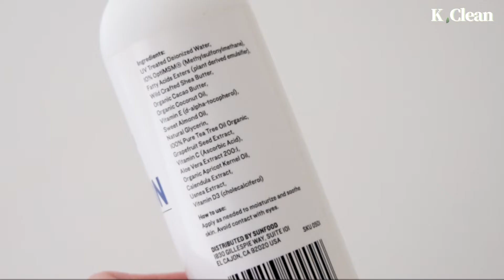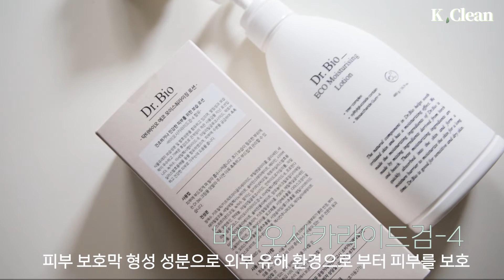남녀노소 사용해도 좋을 저자극 바디로션 🧴 민감성, 여드름 피부를 위한 바디템 추천 (바디오일, 스크럽, 멀티밤)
여름이라 메미소리가 들리는 점 양해 부탁드려요ㅠㅜ

안녕하세요. 린입니다 :)

제가 평소 즐겨사용하는 저자극 바디로션, 바디템 추천 제품을 담아봤어요! 민감한 피부에 사용해도 좋을 착한 성분이지만 효능은 놓치지 않은 꿀템들이니까 영상 끝까지 시청해주세요

🌟 PRODUCT Info

✨ 닥터바이오 에코 모이스처라이징 로션 480g

✨ The seaweed bath co. EXFOLIATING DETOX BODY SOAP

✨Aztec Secret, 인도 힐링 클레이, 1 lb(454 g)

✨닥터브로너스 베이비마일드 오가닉 매직밤

✨NOW Foods, Solutions, 유기농 인증 호호바오일, 118ml

내돈내산 혹은 단순 제품 제공으로 직접 사용하고 추천하는 클린한 성분의 제품들이에요!
아이허브,  쿠팡 추천인 활동의 일환으로 이에 따른 일정액의 수수료를 제공 받을 수 있습니다 :)
적립금과 포인트는 앞으로 좋은 콘텐츠를 만드는데 도움이 됩니다 💕

🌱 아이허브 신규회원 $10 할인, 기존회원 5% 추가 할인